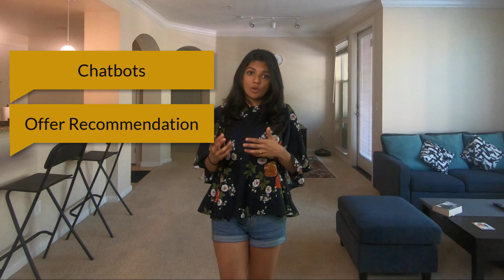Weekend Musings - Episode 5 - AI in financial sector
In this episode of Weekend Musings, we will talk about the applications of AI (machine learning) in financial sector.

We will cover 3 broader verticals:

1. Process automation and optimization
2. Customer engagement
3. Financial investments and advisory

Here are some of the books I recommend if you wish to specialize in financial machine learning: